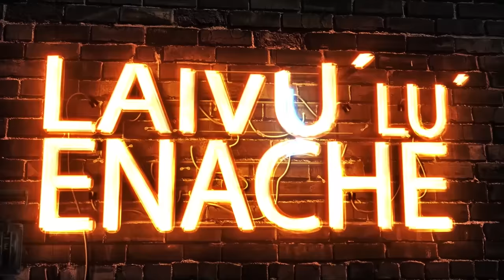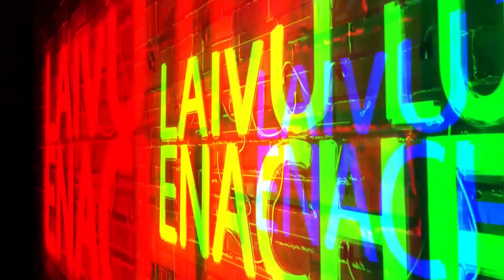Povești cu impresarul artiștilor, Bebe Mihu | Laivu' lu' Enache #51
🔥 Laivu' lu' Enache Podcast #51 cu impresarul Bebe Mihu

Sumar:

00:09 - intro
06:20 - incepe Laivu
06:36- a venit impresarul artiștilor
07:19 - sunt un umil organizator de eveniment să mai îndulcim viața românilor...
07:55 - este impresar și are peste 5000 de evenimente organizate...
8:23 - am venit pe 11 iulie de ziua soției
9:23- ce vrei tu nu pot face eu
10:47- cel mai greu e sa prinzi ziua sa-i ai pe toti
11:30 - nu am făcut un minut de plajă sau să intru în mare
12:03 - am predat violă
13:46- era f greu să închizi un spectacol venind după o Angela Smilea
13:58-  singurii care pot tine publicul sunt Enache, Iordăchioae și Temișan...
14:59 - moment muzical pentru Bebe Mihu
16:41- anul acesta, la concertul din toamna, vrem sa ne referim la inceputurile mele din rock...
18:32- mi-a plăcut tare mult de Maria Dragomiroiu
21:28- e bataie mare intre Bebe Mihu și Vali Vijelie sa boteze copilul Dianei
26:25- povești despre artisti Bebe Mihu și Adrian
28:14 - multumesc lui Dumnezeu că am avut șansa să-i cunosc pe acești monștri sacri ai scenei românești
29:11 - primul spectacol facut de Bebe Mihu
37:01  - Muzică. Adrian cântă de la Dan Spătaru
43:20 - moment muzical
46:27- 10 intrebari din inima
53:28 - muzica O singură noapte